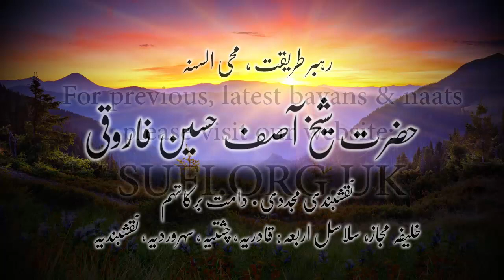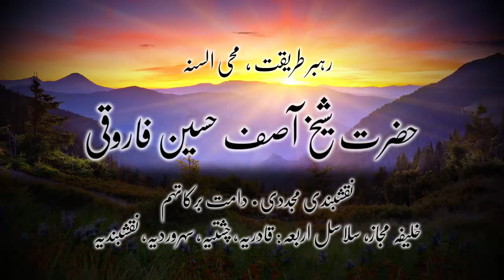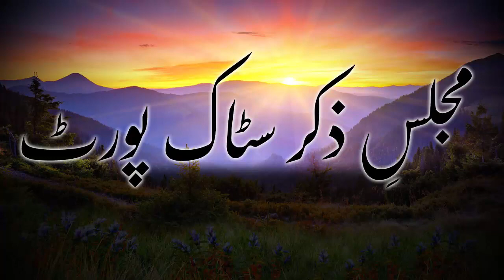کلپس مجلسِ ذکر سٹاک پورٹ - حضرت شیخ آصف حسین فاروقی نقشبندی یوکے